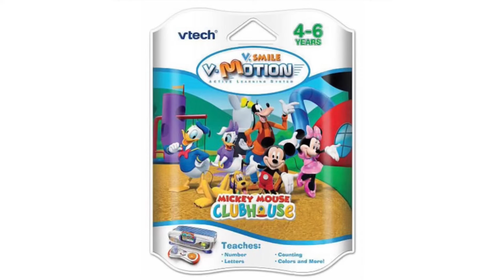Mousekedoer Instrumental (Unused) - Mickey Mouse Clubhouse (V-Tech V-Smile)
Credit to @SonicMovieFan1000 and@WyattW_